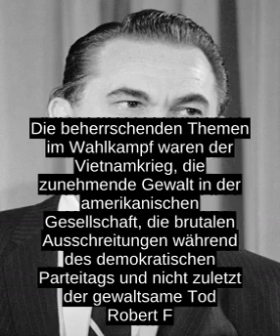Prasidentschaftswahl In Den Vereinigten Staaten 1968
Gewahlt wurde der Republikaner Richard Nixon, der sich knapp an Stimmen, doch mit deutlichem Vorsprung bei den Wahlmannern gegen den amtierenden Vizeprasidenten Hubert H